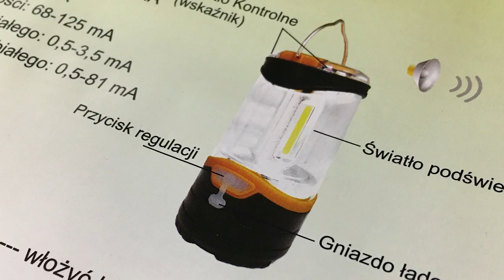Sygnalizatory z czujnikiem ruchu - Crystal FR 698 // recenzja Świat Karpia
Zestawy sygnalizatorów brań firmy CRYSTAL posiadaj regulację głośności, wysokości tonów oraz czułości w pięciu stopniach, dzięki czemu każdy sam może ustawić parametry według swoich potrzeb. Sygnalizatory są wodoodporne i zabezpieczone przed niekorzystnymi warunkami atmosferycznymi. Materiał z jakiego zostały wykonane to tworzywo ABS pokryte tzw. "aksamitną gumą"

Do dyspozycji wędkarzy producent oddał osiem poziomów głośności i tonów centralki a po wciśnięciu przycisku „wibracje” centralka dodatkowo sygnalizuje branie wibracjami. Zestaw wyposażony jest w centralkę, która komunikuje się z sygnalizatorem 1:1 i informuje o braniu. Jej zasięg to od 100 m a nawet do 300 metrów przy sprzyjających warunkach pogodowych oraz ukształtowaniu terenu.

Czujnik ruchu wykryje czyjąś obecność już w odległości 6 metrów od miejsca w którym stoi, spenetruje też przestrzeń w pionie do 2 metrów wysokości. Parametry w zupełności wystarczające. Gdy w pobliżu czujnika znajdą się ludzie, lampka kontrolna zamiga jeden raz i z głośnika usłyszymy sygnał.